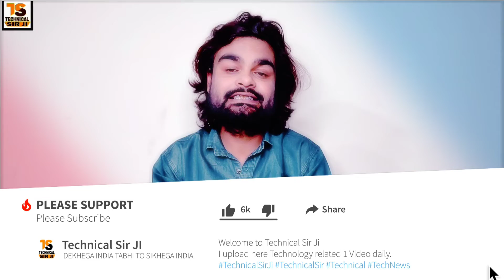Youtube Par View Kaise Badhaye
Creating a YouTube channel is easy but increasing views on it is equally difficult.  To increase views on your YouTube channel, you have to adopt some methods.  With which you will be able to increase views on Youtube Channel

Who does not know about Social Media.  Today everyone uses social media, you can also be famous. You can also share your videos on social media such as Facebook, Whatsapp, Instagram, Twitter, this is all a very famous platform.Share your videos with people on them.  If they like your video then they will share your video with more people and your video will go viral.

 2 Reply To Comments

 Never ignore comments from your Viewers.  Read the comments of your viewers and if they have any question from you, then reply to them.There are many times that Viewers ask some such questions, if you do not have a pata, then ask your friend to answer them or you can also take the help of Google and if you still do not get the answer, then by saying sorry to them  Reply

 3 Create A Blog For Your YouTube Channel

 If you create a blog for your YouTube channel, then it will be very good.  With this, you can also promote their videos by sharing videos on the blog and you can also earn Earnings by adding Google Adsense add on the blog.

 4 Select Good Tags

 If you select tags without focusing on keywords, then you will not get any benefit from this, so Select good keywords for tags.  Keywords should be related to your video or else YouTube Account Strike will be put on your account.  Do not overfill the tags, just add those tags which are related to your topic.

 5 Rename Video File

Rename must do it after making the video.  In Rename you have to enter the same Keyword on which the apne video is made.  Upload your video only after renaming. After making many Youtuber videos, the name of the Video File does not change.  To rename a video, only the name of the video has to be edited.